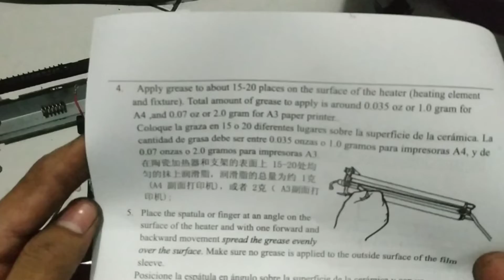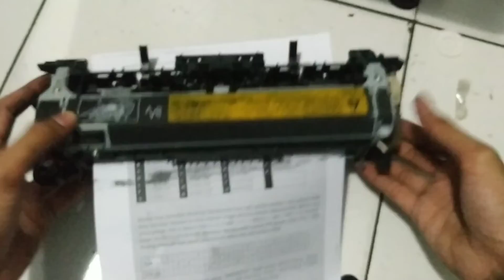Replace fuser film hp4515 hp M4555 Ganti fuser film printer HP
Cara mengganti fuser film hp4515/ hm m4555